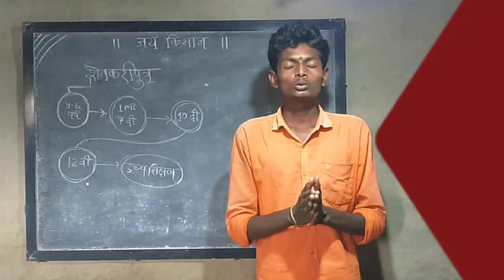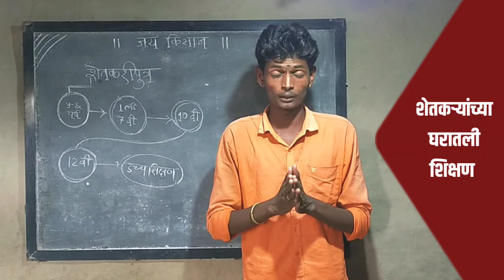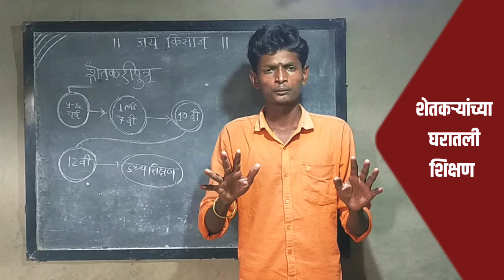बारावी चा निकाल आणि शेतकरी कुटुंब | Royal Shetkari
In this video royal shetkari gives information about 12th results and Farmer family and their education system

Thank u.